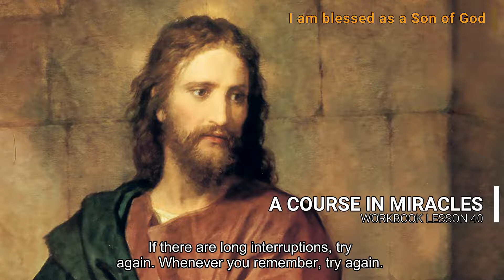A COURSE IN MIRACLES - WORKBOOK LESSON 40 (spoken with subtitles)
Lesson 40:  "I am blessed as a Son of God."

Today we will begin to insert some of the happy things to which you are entitled, being what you are. No long practice periods are required today, but very frequent short ones are necessary. Once every ten minutes would be highly desirable, and you are urged to attempt this and to adhere to this schedule whenever possible. If you forget, try again. If there are long interruptions, try again. Whenever you remember, try again.

You need not close your eyes for the exercise periods, although you will probably find it more helpful if you do. However, you may be in a number of situations during the day when closing your eyes would not be appropriate. Do not miss a practice period because of this. You can practice quite well under almost any circumstance, if you really want to.

Today's exercises take little time and no effort. Repeat today's idea, and then add several of the attributes which you associate with being a Son of God, applying them to yourself. One practice period might, for example, consist of the following:

"I am blessed as a Son of God. I am happy, peaceful, loving and contented."

Another might be something as follows:

"I am blessed as a Son of God. I am calm, quiet, assured and confident."

If only a brief period is available, merely telling yourself that you are blessed as a Son of God will do.